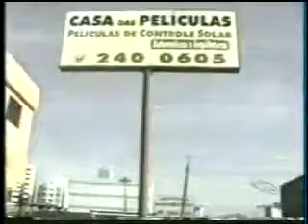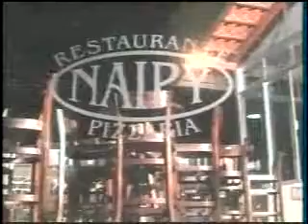programa do valter pereira - 4 / 4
dedicado aos cantores e artistas da região, hoje dia 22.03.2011 presença dos cantores Carvalhinho e Rodrigo Barreto programa ligado a cultura de santa catarina são seis anos no ar. -- Recorded live on Justin.tv